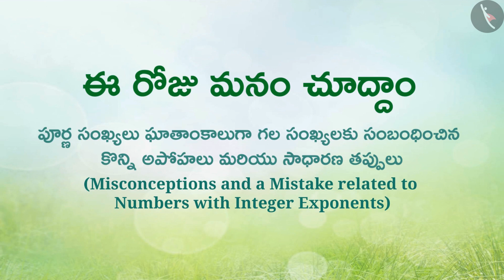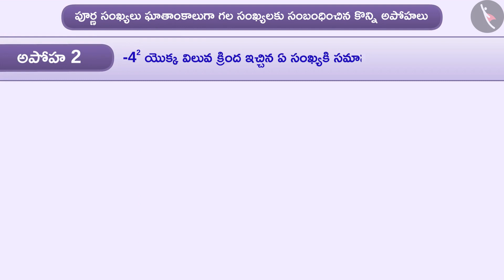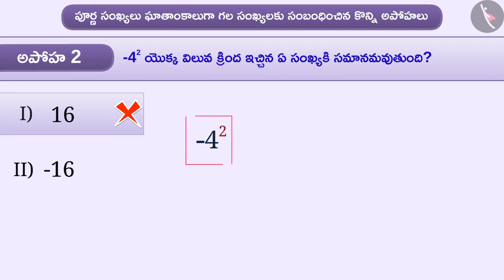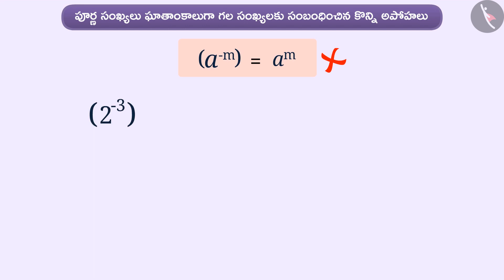పూర్ణ సంఖ్య ఘాతాంకాలుగా గల సంఖ్యలు Part 3-3||Class 8 || తెలుగు మీడియం || MANA TV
Subject :  లెక్కలు

Topic  : పూర్ణ సంఖ్య ఘాతాంకాలుగా గల సంఖ్యలు